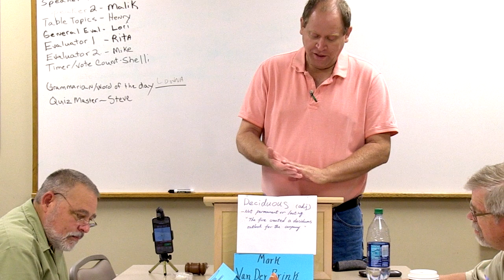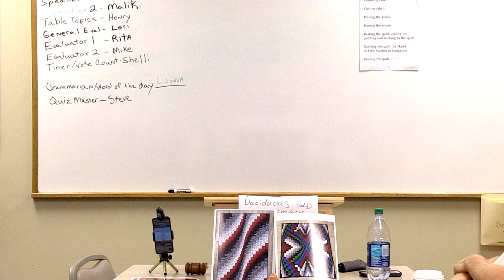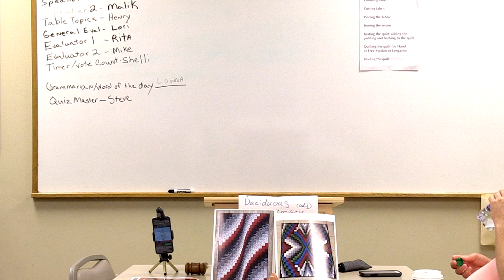"The Red Dragon: My Journey into Quilting" by Dan Mueller